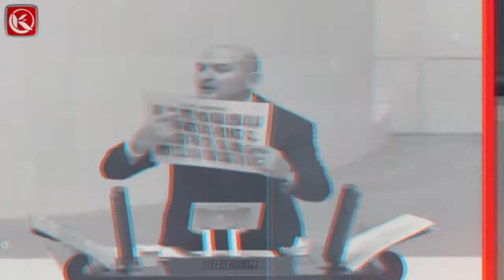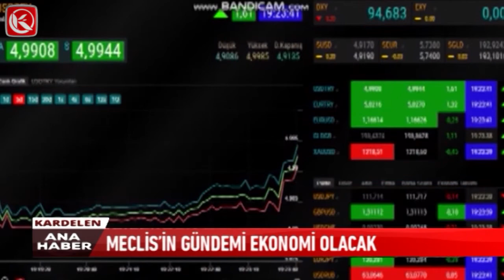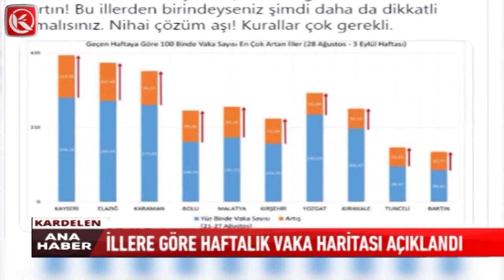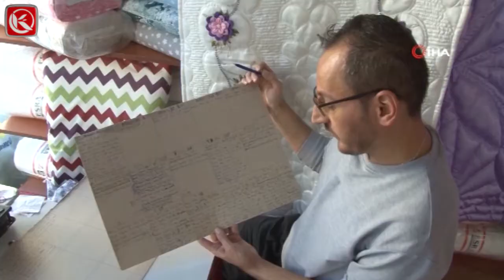Kardelen Ana Haber Bülteni | 11.09.2021